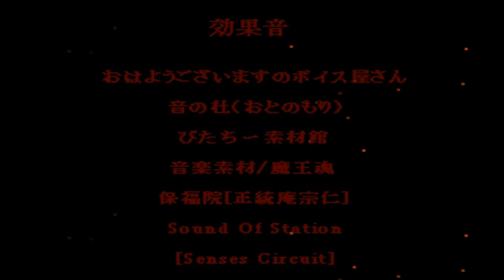Síndrome Paranormal en Español GRAN FINAL: Mikoto x Himuro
CANAL.